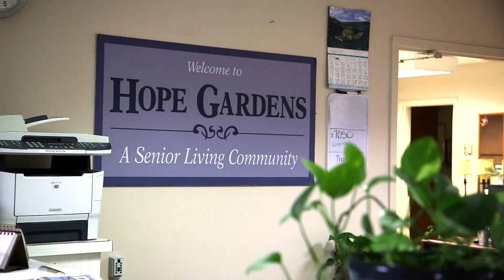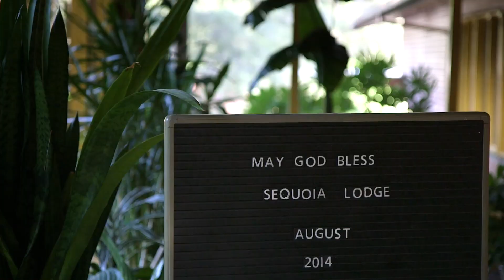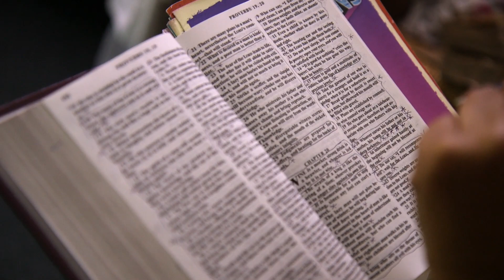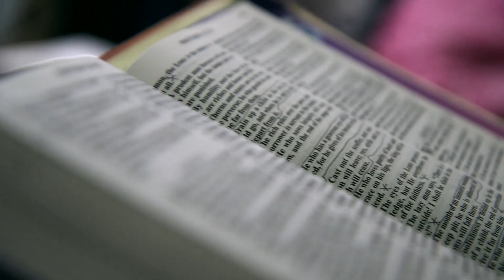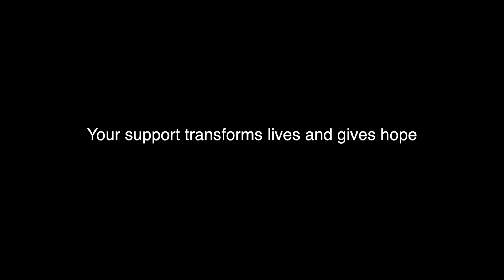Senior Finds Respite at Hope Gardens | Union Rescue Mission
When Patricia experienced financial troubles, she lost her home and ended up living on the streets of Los Angeles. Thankfully, she was led to Union Rescue Mission’s Sequoia Lodge, which offers permanent housing for women 55 years and older.

Watch her story to see how how your generosity helps senior women like Patricia overcome homelessness, and gives them a safe place to live in a caring environment.